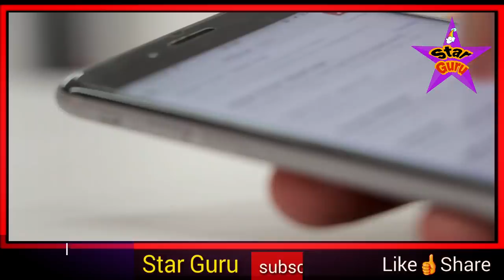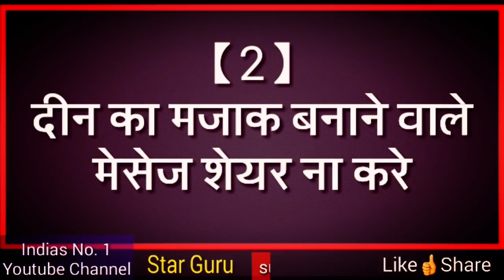रमजान में ये 2 काम भूलकर भी ना करे / रमजान के महीने में इन 2 काम से जरूर बचे Ramzan 2020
dosto aaj ke is video me aapko 2 ese kam bataye gaye hai jinko ramzan ke is mahine me kisi bhi muslman ko bhulkar bhi nahi karne chahie kyo ki dosto in kaam ko karne wale se allah taala skht naraj hota hai or ese skhs ke namaz roje allah apni bargah me kabool nahi farmata hai to dosto aap is video ko aakhir tak zarur dekhiye or is pyare se video ko apne dosto me share bhi kar dijiye shukriya apka